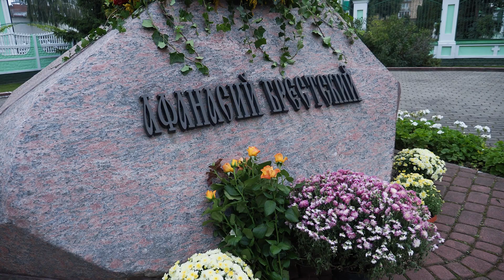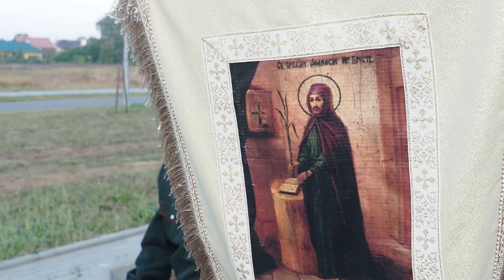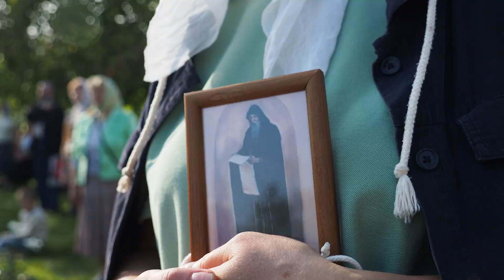Торжества и Крестный ход в честь 375-летия мученической кончины св. Афанасия Брестского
В день 375-летия мученической кончины преподобномученика Афанасия, игумена Брестского, в Брестской епархии состоялись торжества, посвященные молитвеннику и покровителю Берестейской земли.

Утром от стен кафедрального собора преподобного Симеона Столпника в городе Бресте стартовал традиционный крестный ход до места мученической кончины святого Афанасия Брестского, который возглавил архиепископ Брестский и Кобринский Иоанн с духовенством Брестской епархии. У памятника святому Афанасию Брестскому, расположенному рядом с кафедральным собором, Его Высокопреосвященство вознес молитву святому Афанасию, испросив благословение на благополучное завершение крестного хода.

Божественную литургию в Свято-Афанасиевском мужском монастыре города Бреста – на месте мученической кончины преподобного – возглавил Митрополит Минский и Заславский Вениамин, Патриарший Экзарх всея Беларуси.

Его Высокопреосвященству сослужили: Митрополит Иркутский и Ангарский Максимилиан, архиепископ Могилевский и Мстиславский Софроний; архиепископ Брестский и Кобринский Иоанн; архиепископ Гомельский и Жлобинский Стефан; архиепископ Гродненский и Волковысский Антоний; епископ Бобруйский и Быховский Серафим; епископ Туровский и Мозырский Леонид; епископ Чистопольский и Нижнекамский Пахомий; епископ Лидский и Сморгонский Порфирий; епископ Вяземский и Гагаринский Сергий; епископ Клинцовский и Трубчевский Владимир; епископ Рославльский и Десногорский Мелетий; епископ Пинский и Лунинецкий Георгий; епископ Друцкий Евсевий, викарий Витебской епархии, сонм духовенства Брестской епархии и приглашенные гости в священном сане.

Диаконский чин возглавил клирик Свято-Духова кафедрального собора города Минска протодиакон Владимир Назаров.

Богослужебные песнопения исполнил хор духовенства Брестской епархии под управлением регента протоиерея Валерия Грицука.

За богослужением молились: настоятельница Свято-Рождество-Богородицкого женского монастыря на Госпитальном острове Брестской крепости игумения Александра (Жарин); настоятельница женского монастыря Всемилостивого Спаса в городе Кобрине игумения Евфросиния (Куракевич).

На богослужении присутствовали председатель Брестского городского исполнительного комитета Сергей Лободинский, заместитель председателя Брестского областного исполнительного комитета Вадим Кравчук и другие официальные лица.

Проповедь перед Причастием произнёс благочинный Берёзовского церковного округа протоиерей Георгий Шевцов.

По заамвонной молитве архипастыри вознесли молитву и совершили славление преподобномученика Афанасия у его иконы с частицей мощей.

Архиепископ Брестский и Кобринский Иоанн поприветствовал всех собравшихся на торжества архиереев, духовенство, гостей и паломников, а также поблагодарил Патриаршего Экзарха за архипастырский визит на Брестскую землю и молитву на месте мученической кончины святого Афанасия Брестского. Управляющий Брестской кафедрой поздравил владыку Вениамина с 55-летием со дня рождения и подарил ему святую просфору и цветы.

Далее слово было предоставлено председателю Брестского городского исполнительного комитета Сергею Лободинскому, который обратился к присутствующим со словом приветствия и от жителей города подарил Митрополиту Вениамину икону Афанасия Брестского.

Затем собравшихся поприветствовал и поздравил заместитель председателя Брестского областного исполнительного комитета Вадим Кравчук.

С  архипастырским словом приветствия к верующим обратился Предстоятель Белорусской Православной Церкви.

Также собравшихся на празднование поздравил Митрополит Иркутский и Ангарский Максимилиан, который поделился впечатлением от посещения белорусской земли и сегодняшнего торжества.

Затем было провозглашено многолетие Святейшему Патриарху Кириллу, гостям белорусской земли, Синоду Белорусской Православной Церкви, священнослужителям и всем собравшимся на праздник.

По завершении праздничной трапезы состоялась церемония возложения цветов к монументу преподобномученика Афанасия Брестского у кафедрального собора преподобномученика Симеона Столпника города Бреста.

Далее на территории кафедрального собора под открытым небом состоялось открытие выставки детских рисунков, посвященных памятной дате.

В завершение Патриарший Экзарх совершил освящение помещения воскресной школы кафедрального собора преподобномученика Симеона Столпника города Бреста.